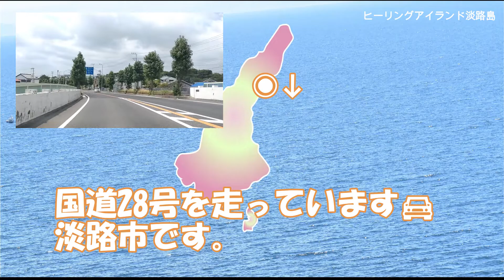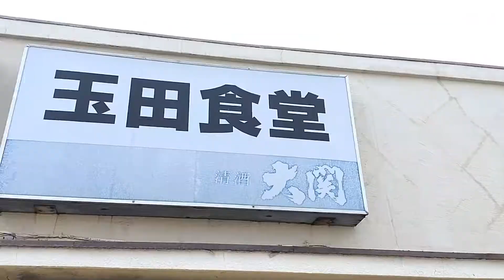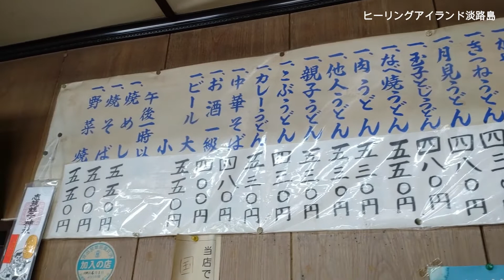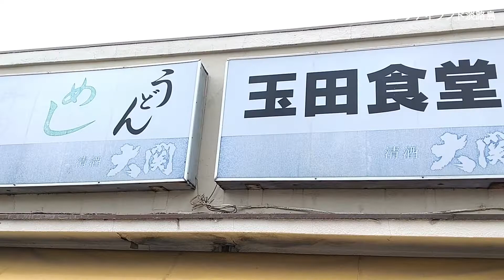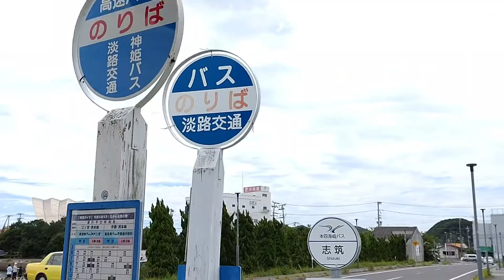道案内付き！淡路市志筑にある「玉田食堂」さんは、懐かしい雰囲気のお店です。メニュー価格もお手頃で、家庭の味を楽しめます。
淡路市志筑にある「玉田食堂」さん。
懐かしい雰囲気のお店です。

今回の2人分のメニュー価格をご紹介します。（２０２２年8月現在）
中華そば　・・・　４８０円
八宝菜　・・・　４００円
煮魚　・・・　３５０円
海老の天ぷら　・・・　４００円
海老フライ　・・・　４００円
酢の物　・・・　２５０円
ごはん（中）　・・・　１８０円

駐車場あります。